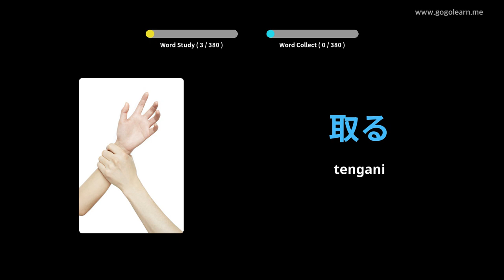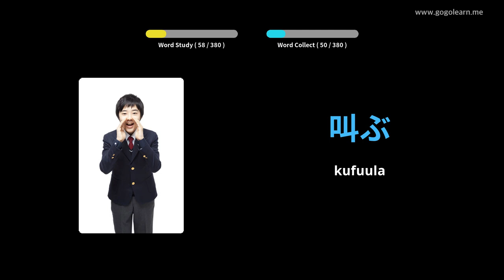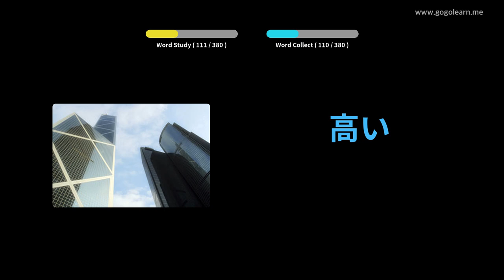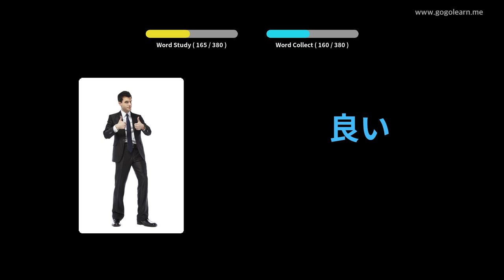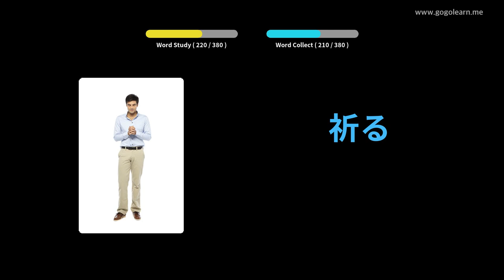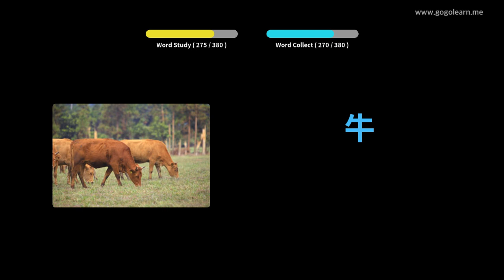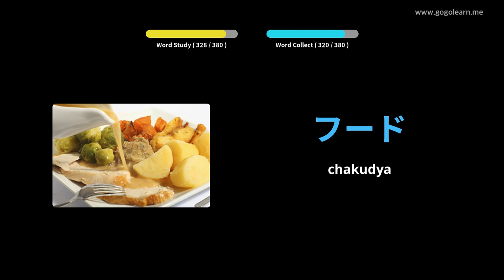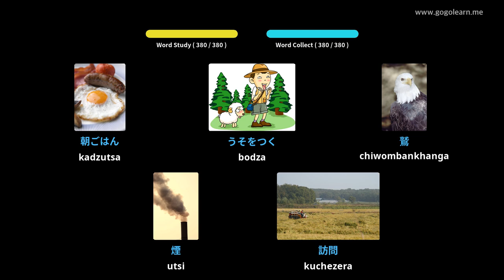Ana a Maziko Oyambirira a ku Japan | Golearn